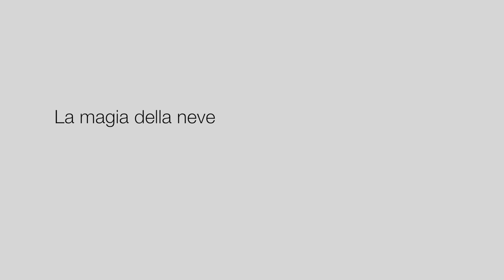La magia della neve Giardino del Mago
La magia della neve... Giardino del Mago Ricevimenti Canosa